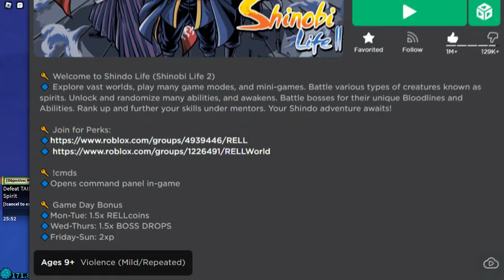Revisiting Shindo Life: 6 Months Later...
Shindo Life's last major update was 6 months ago. And surprisingly, the game is still doing fairly well. With Rell Games moving onto bigger and better projects, how well is Shindo Life holding up? Today, that is what we'll be looking into.

Shindo Life got popular off being one of the first actually good Naruto games on Roblox. It had developers that listened to their community and frequently updated the game. And the game had never-ending content. But as time went on, the game would slowly lose it's players. Mainly due to the game's updates not being impactful anymore. Shindo Life's newer updates were just new bloodlines that no one really cared about. And the brand new content was never added.

With Rell Games now working on Rell Seas and Nindon, Shindo Life's state just got worse. Lots of bugs still exist in the game that haven't been patched in years. And the game's performance is not good. But with Nindon coming in the around late 2024 to 2025. Shindo Life will hopefully get the predecessor it deserves. If you enjoyed this video, don't forget to leave a like for more Shindo Life Roblox.